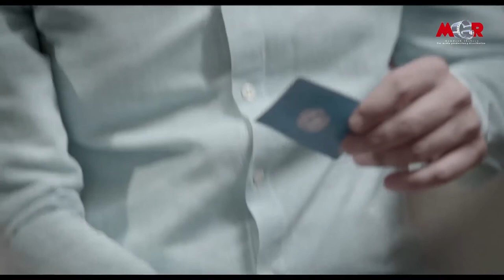عمر هيعمل المستحيل عشان يجيب كارما تحت رجله من تانى😈🔥👌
تدور الأحداث حول شخصية كارما وهي سيدة أعمال تحترف النصب والاحتيال حيث توقع ضحاياها وتصطادهم بجمالها وأنوثتها، وتقوم بالإحتيال عليهم، ولكنها تقع في غرام واحداً من ضحاياها والتي كانت تسعى للاحتيال عنه قبل أن تشعر بالعاطفة اتجاهه، وتحاول الهرب منه والنصب على أشخاص أخرين حتى تلتقي به مرة أخرى، فتقرر التوقف عن مرادها.
هيفاء وهبي  فارس رحومة  زكي فطين عبدالوهاب  محمد سليمان  شيرين  باسل الزارو
ﺇﺧﺮاﺝ: خيري بشارة (مخرج)  عصام حلمي (مخرج منفذ)
ﺗﺄﻟﻴﻒ: عبير سليمان (مؤلف)  مصطفى زايد (سيناريو وحوار)